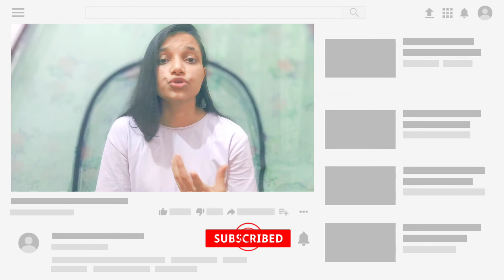Uterus weight variation before and after pregnancy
In this video you are going to understand why there is weight variation before and after the delivery of the baby.